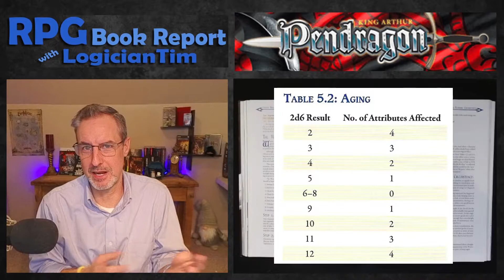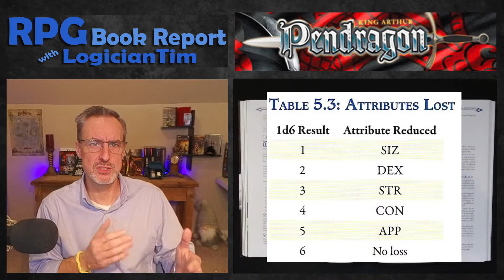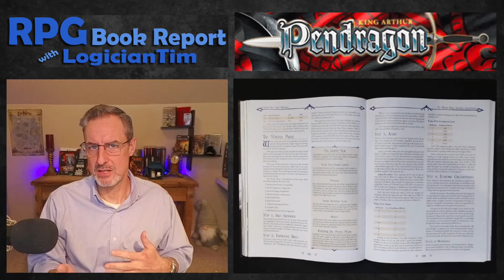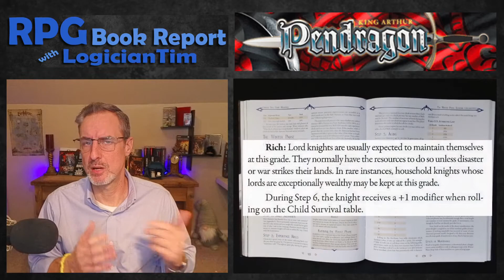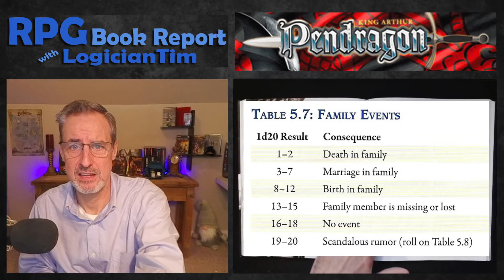Pendragon - Winter Phase Explained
Join me tonight as we learn all about the Winter Phase in the Pendragon RPG version 5.2!

 -or-
Consider buying me a coffee instead. No signup required and no recurring subscription: